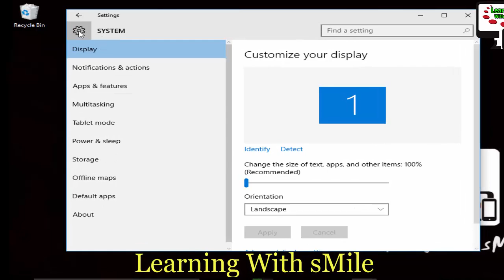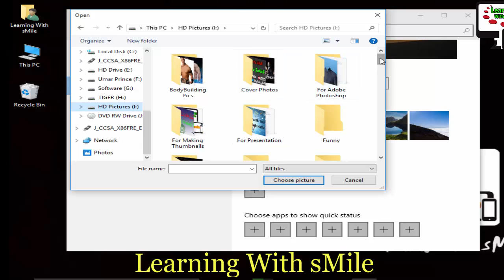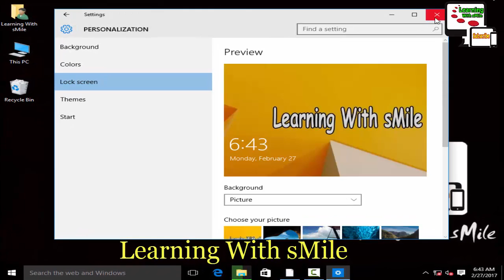Show This PC - My Computer Icon On the Desktop of Your Pc/Laptop in Windows 8, 10 - Add This PC Icon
Show This PC/MyComputer Icon On Desktop in Windows 10 On Pc/Laptop In Hindi/Urdu - Add This PC Icon, in which video i show the best method of Show This PC/MyComputer Icon On Desktop in Windows 10 On Pc/Laptop In Hindi/Urdu - Add This PC Icon easily and without any software. In which video i tech the methed of Show This PC/MyComputer Icon On Desktop in Windows 10 On Pc/Laptop In Hindi/Urdu - Add This PC Icon. I think you not waste your time in your bazy life if you see my this video and see the Adobe photoshop cs6 complete course you are able to creating or editing like professionals and if you subscribe my channel "Learning With sMile" then you can get more useful videos that are very important in your life. You can aslo see the complete urdu course of photoshop cs6  and more..